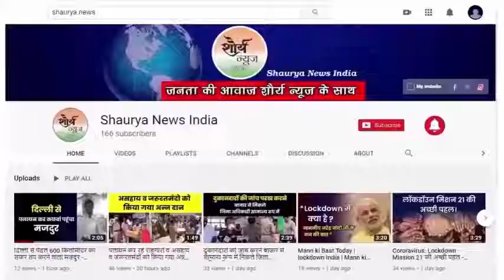BJP सांसद कौशल किशोर के परिवार का हाई वोल्टेज ड्रामा जारी,बहू ने घर के बाहर पहुंचकर हाथ की नस काटी।।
मोहनलालगंज से भारतीय जनता पार्टी (बीजेपी) सांसद कौशल किशोर के परिवार का हाईवोल्टेज ड्रामा जारी है. अब सांसद की बहू ने उनके घर के बाहर पहुंचकर अपनी हाथ की नस काट ली है. आत्महत्या के प्रयास से पहले सांसद की बहू का एक वीडियो सामने आया था, जिसमें उसने कहा था कि मैं जान देने जा रही हूं.